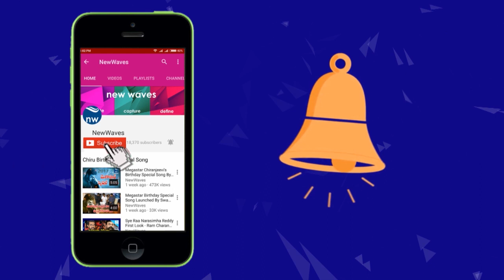వీరమల్లు స్క్రిప్టుతో పవన్ బిజీ | Power Star Pawan Kalyan busy with Veera Mallu Script | New Waves